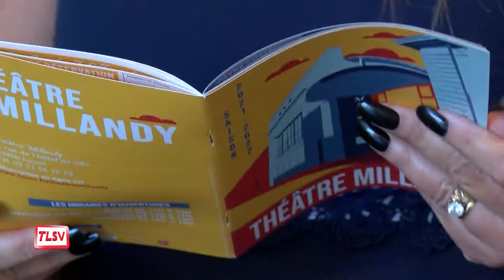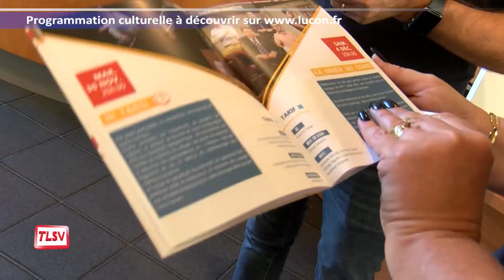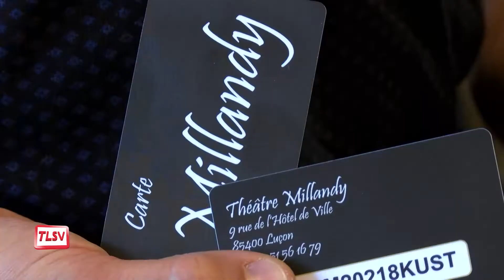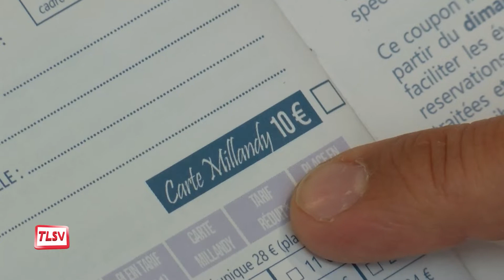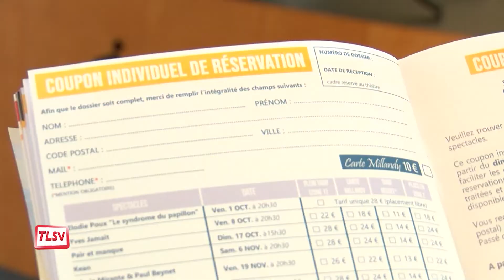Luçon. Ouverture de la billetterie du Millandy le 5 septembre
L'équipe du Théâtre Millandy ouvre sa billetterie ce dimanche 5 septembre de 9h30 à 16h dans ses locaux. Le public pourra réserver des places de spectacles pour la nouvelle saison 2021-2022 qui fait la part belle à la comédie et aux spectacles familiaux. Cependant l'accès au théâtre devra s'effectuer impérativement avec le Pass sanitaire.